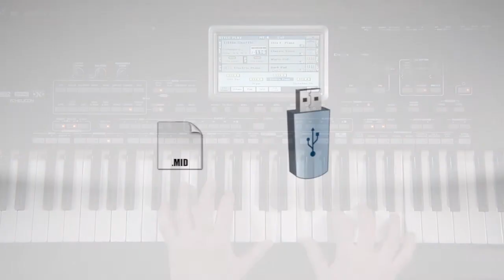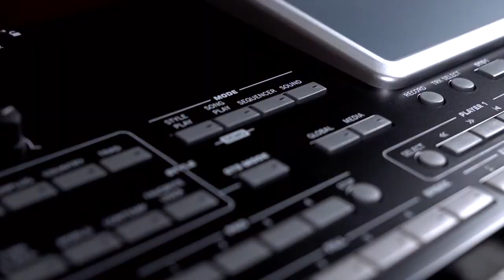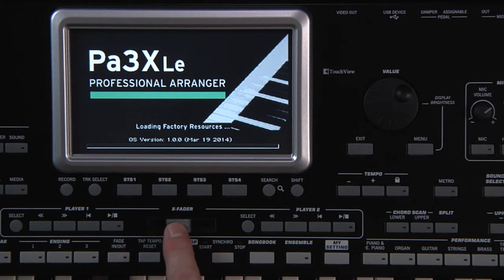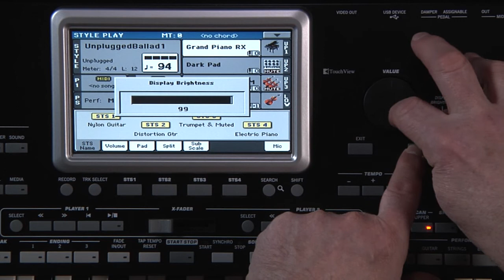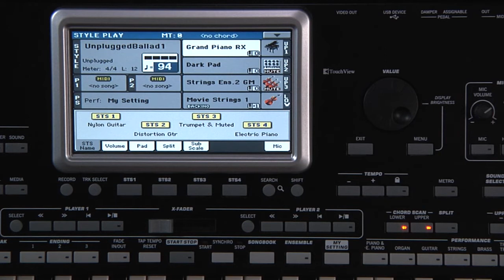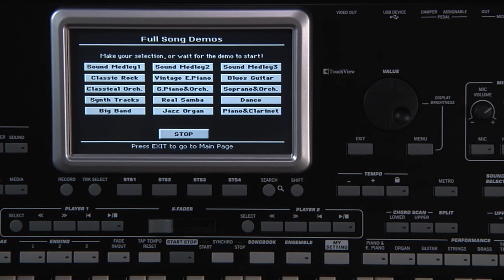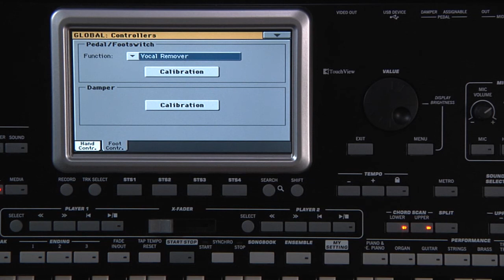1 - KORG Pa3X LE - Manuel vidéo : Introduction et navigation (La Boite Noire)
Manuel vidéo de l'arrangeur KORG Pa3X LE.